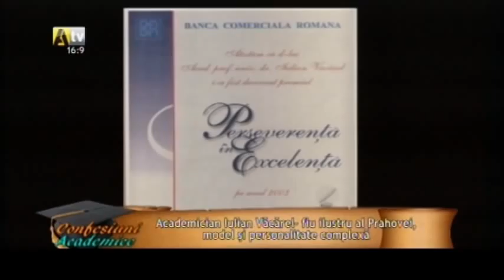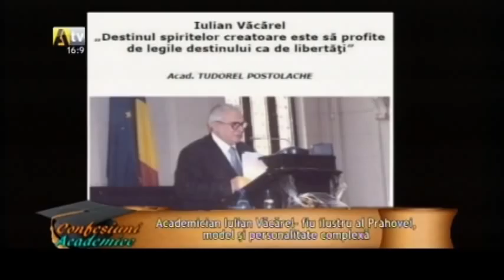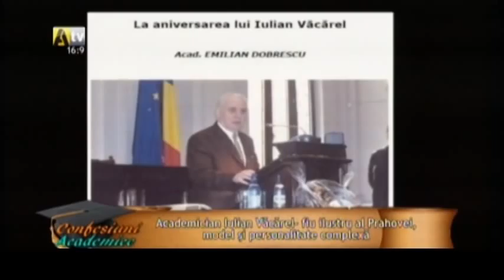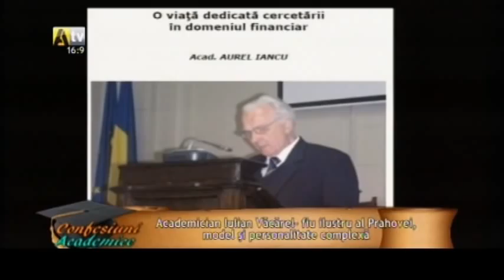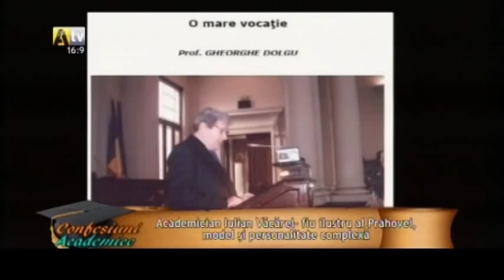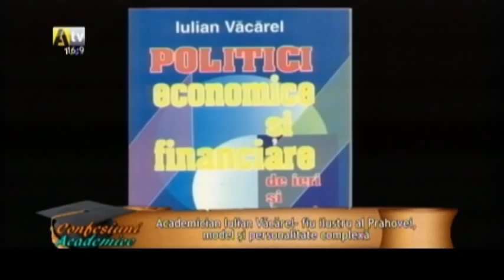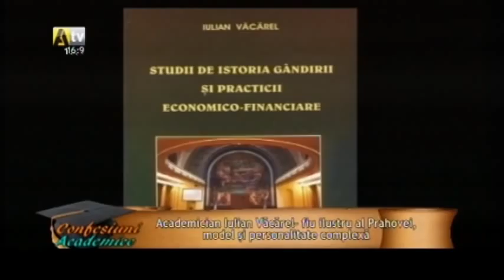Confesiuni Academice - Iulian Vacarel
Emisiunea Confesiuni Academice, Alpha TV Ploiesti
Invitat: Prof. Dr. Aurel Octavian Berea
Subiect: Academicianul Iulian Vacarel
Realizator: Prof. dr. ing. Liviu Dumitrascu
Producator: Elena Antofie